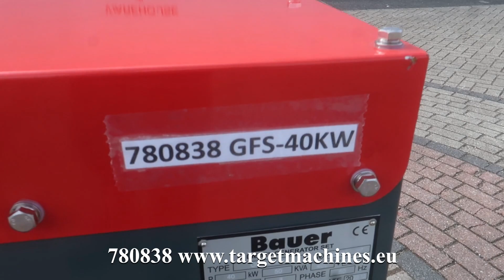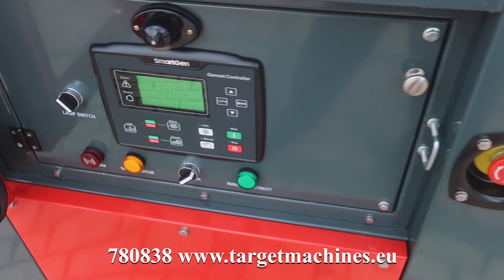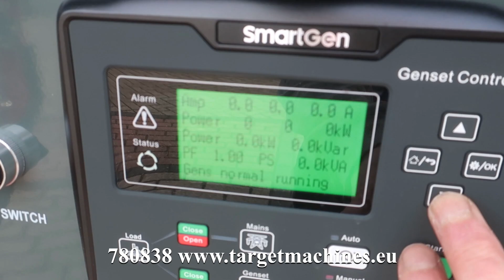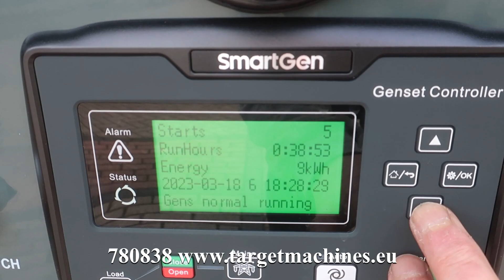780838 BAUER GFS-40KW DIESEL 50KVA 3-PHASE 400/230V GENERATOR ATS 2022 22120027 NEW UNUNSED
780838 BAUER GFS-40KW DIESEL 50KVA 3-PHASE 400/230V GENERATOR ATS 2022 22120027 NEW UNUNSED

New / Unused Aged Stock lot.

50KVA diesel generator 400/230V.
3-Phase.
Year of construction: 2022.
Diesel engine 4-cylinder.
Single-Phase 230V.
Three-Phase 400V.
50hz frequency.
ATS Automatic Transfer Switch.
Genset Controller.
1x 400V CEE 3-phase 32A outlet socket.
2x 230V CEE 1-phase 16A outlet sockets.
Soundproofed isolated model.
Diesel Tank of 60 liter.
Serial number: 22120027.
Number of hours approximately: 1hours.
Empty weight approximately: 920KG.
New / Unused aged stock stock.
May have various small optical issues due to storage and transport.
SOLD